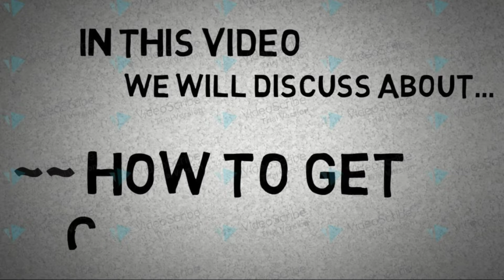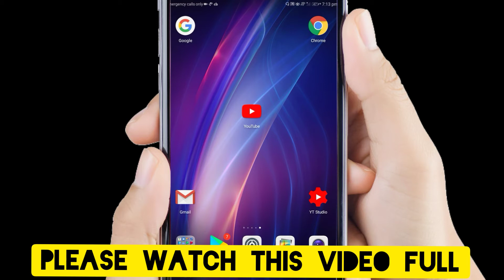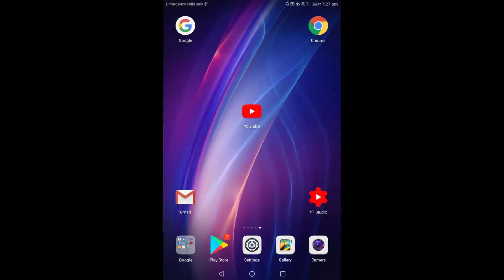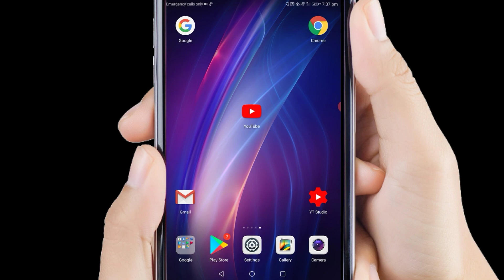How To Get Community Tab On YouTube | How To Enable Community Tab | Community Tab Kaise Enable Karen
Hello friends, Aaj ki Iss Video Mai, Mai apko bataonga ki app YouTube se apna Communitytab kaise la sakte hai, To Der kis baat ki, please watch this video till the end.
Enjoy the Video And Claim Community Tab.
I hope Ye video Apko Bahut Pasand Aane Vali hai..

Check Playlist Also -

Also Check Videos -

PRESS BELL ICON ALSO 🔔

Thank you...